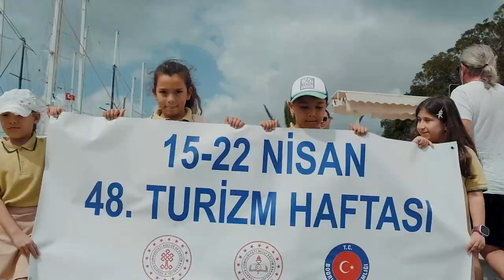48.TURİZM HAFTASI BODRUM'DA KUTLANDI